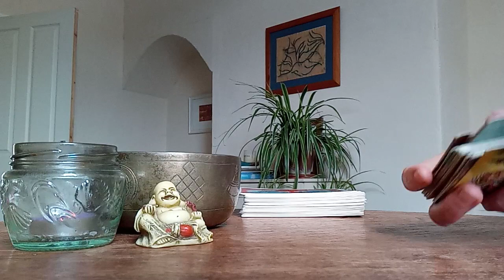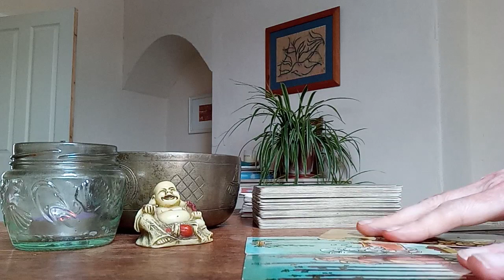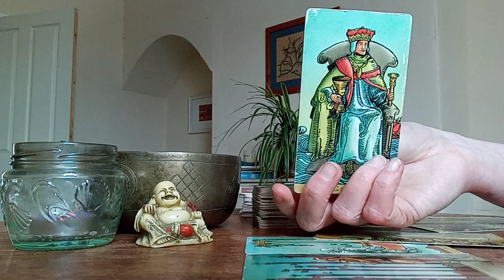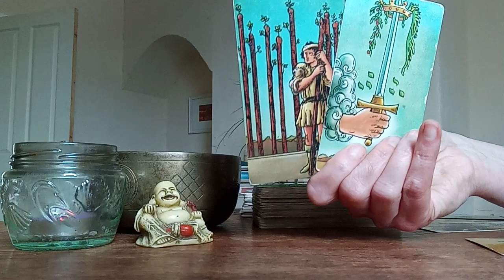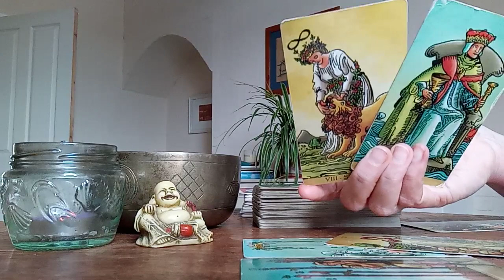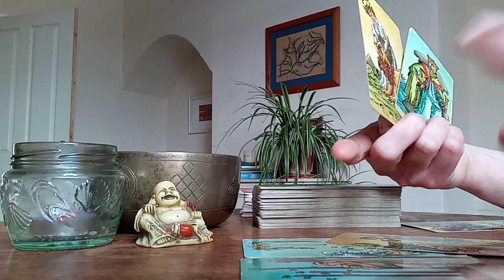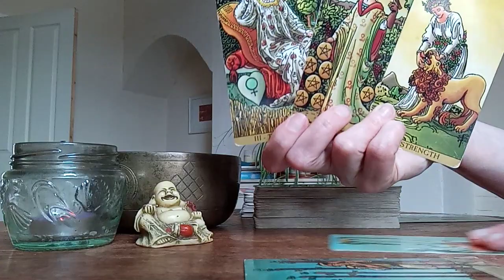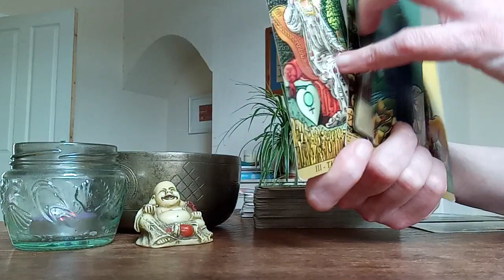Capricorn Weekly 31 Jul - 6 August 2023: This disappointment has reconnected you with your power